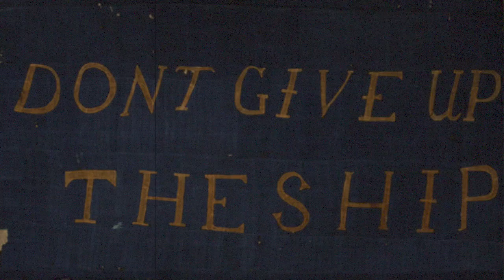Don't Give Up the Ship!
Homily for Independence Day - Fourteenth Sunday in Ordinary Time
4 July 2021